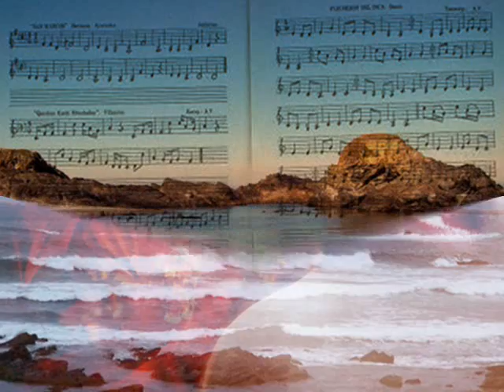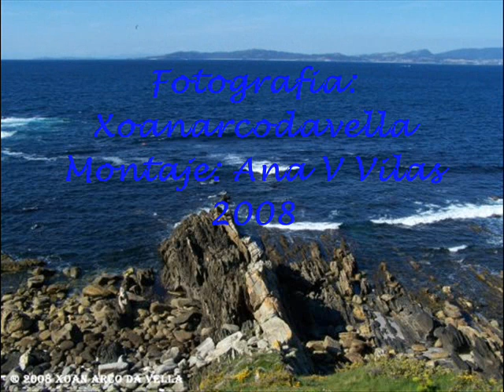NANA DE LLUVIA (Carlos Nuñez)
Este video va dedicado a toda la gente que vive del mar. a esos viejos marineros de curtida piel y que muchos de ellos o de sus hijos dejaron la vida en el mar.

Mi agradecimiento a Xoanarcodavella por dejarme utilizar sus fotos, de la costa Gallega, y permitirme modificar alguna de ellas. Gracias Amigo mio.